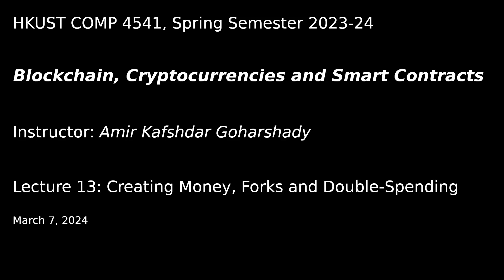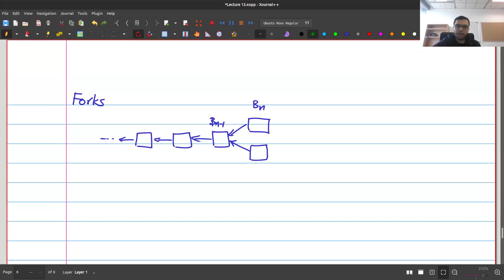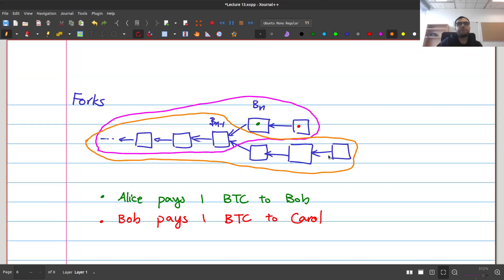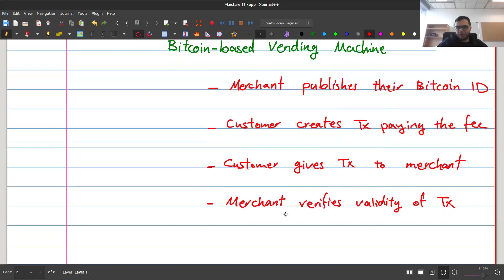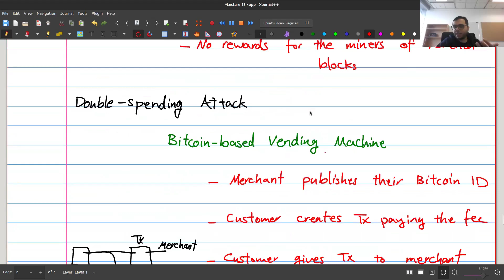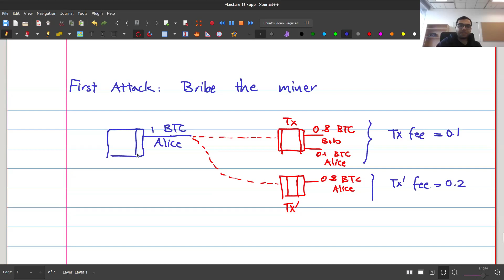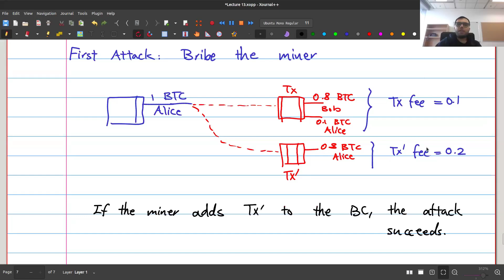Lecture 13 - Creating Money, Forks and Double-spending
HKUST COMP 4541
Blockchain, Cryptocurrencies and Smart Contracts
Taught by Amir K. Goharshady